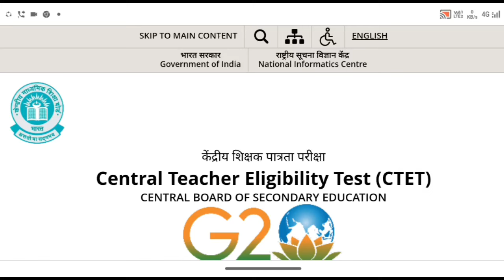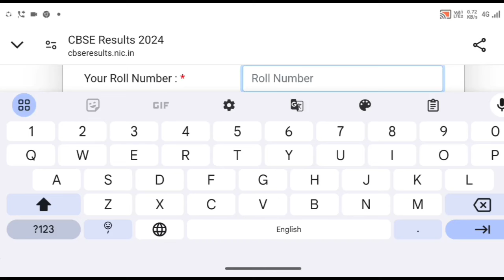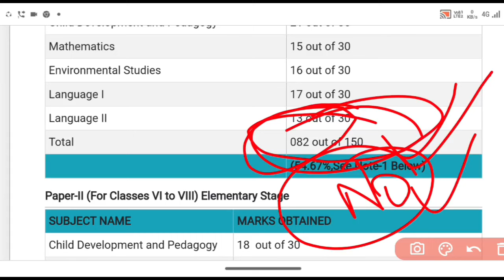CTET July 2024 Final Result Out | Final Answer key Change ,, दोबारा हुआ रिजल्ट जारी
YOUR QUIRES-
1.ctet 2024 results kb aayega
2.ctet result kb aayega 2024
3.ctet 2024 results
4.ctet ka result kaise check karen
5.ctet official answer key 2024
6.ctet July official answer key 2024
7.ctet result date 2024
8.ctet 2024 results date
9.ctet official answer key date
10.ctet final answer key 2024
11.bpsc tre 4.0 notification
12.bpsc tre 4.0 exam date

CTET result mein Kitna mark batega.
CTET final result 2024
CTET latest news result 2024
CTET result kab tak aaega
CTET ka mark kab badhega
ctet revised answer key
ctet result kb aayega 2024
ctet latest news
CTET July result date
CTET
CTET July result kb aayega
CTET July
CTET today latest news
CTET ka result kb aayega ctet result Date kb aayega
ctet result
ctet result 2024 final date
ctet result 2024 kb aayega official
ctet
CTET final result

     WELCOME TO VISIT - S MANI ACADEMY

SUPPORT ME, OTHER SOCIAL MEDIA -

           ! Thank you for Comming in description